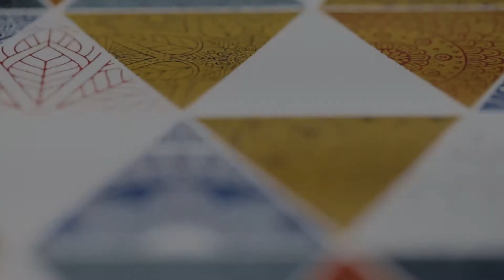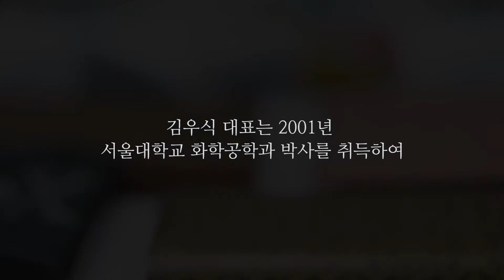루사트영상 1080